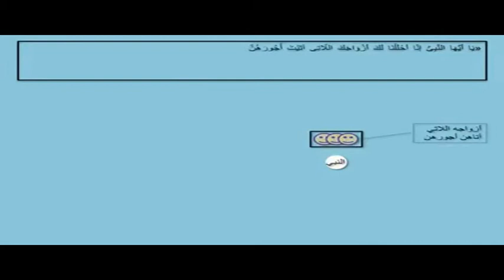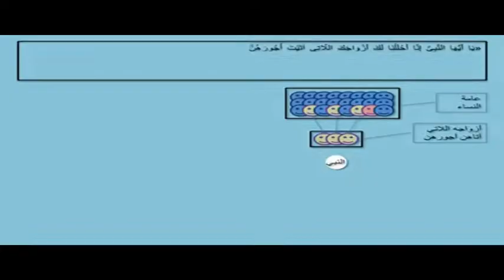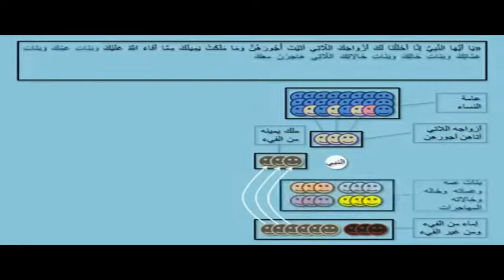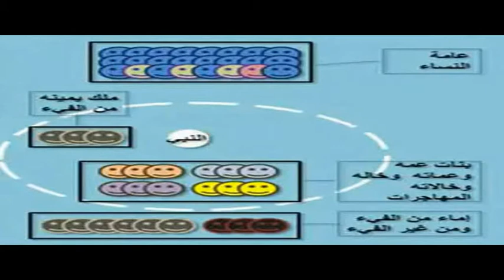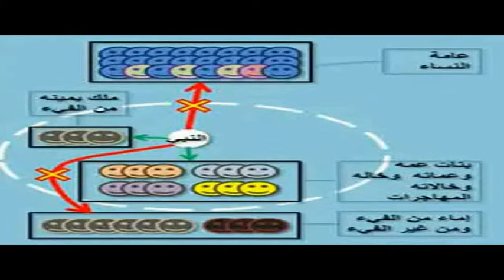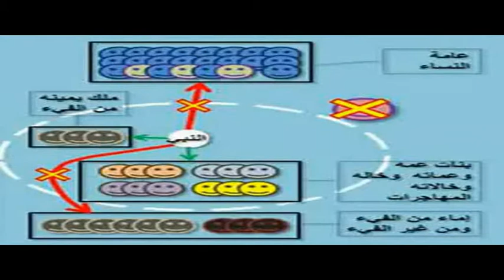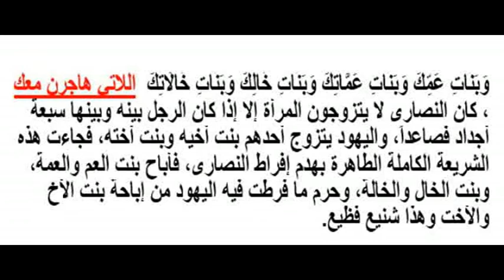يَا أَيُّهَا النَّبِيُّ إِنَّا أَحْلَلْنَا لَكَ أَزْوَاجَكَ اللَّاتِي آَتَيْتَ أُجُورَهُنَّ تفسير